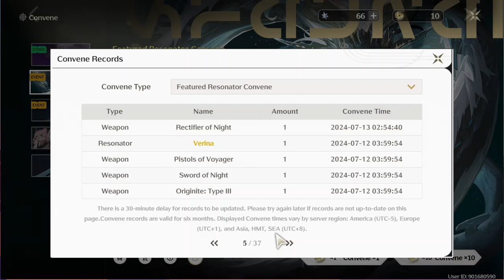10x Convene Jinhsi Banner (Part 6/Last) | Wuthering Waves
二十0七#17